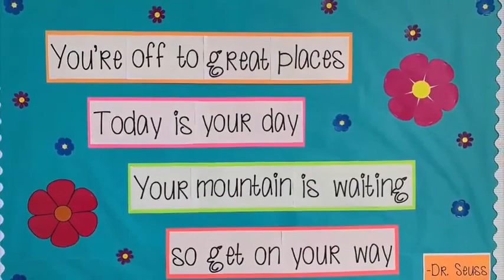Casey Thomas Lang Graduation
Collection of annual photos and 2020 graduation (valedictorian speech, diploma presentation, High School photos)